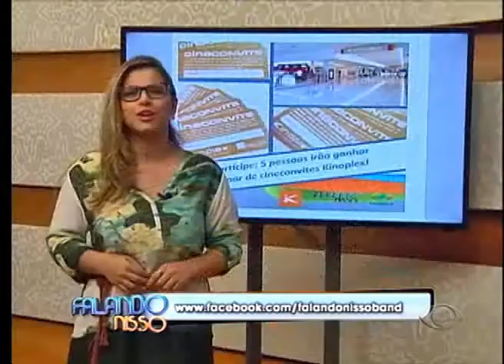FALANDO NISSO 12 10 2015 PARTE 01